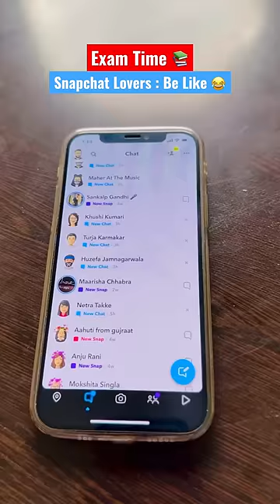Exam time 📚: Snapchat Lovers be like 😂